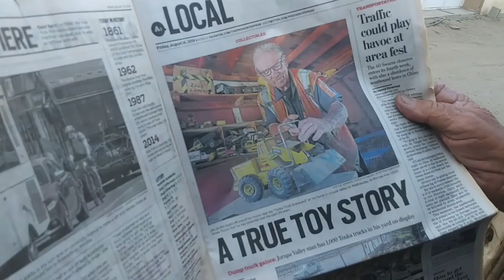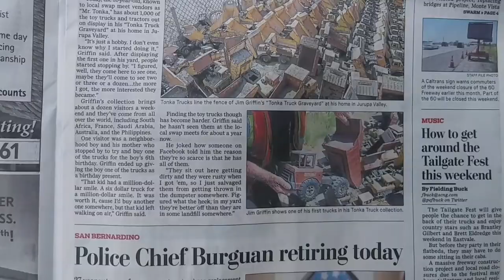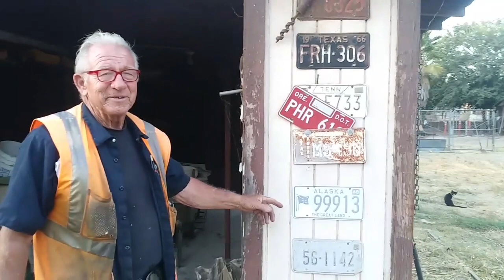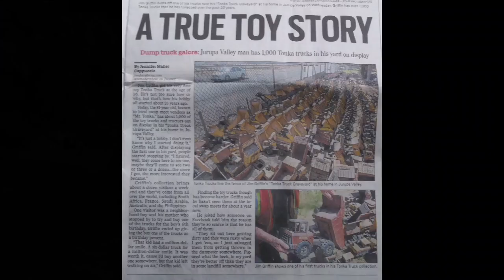Tonka Truck Graveyard - Part 7 (Graveyard Today)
Check out all of our other Tonka Truck Grave Yard  and other original videos On This Channel BLUE63. New Original Videos coming out soon.